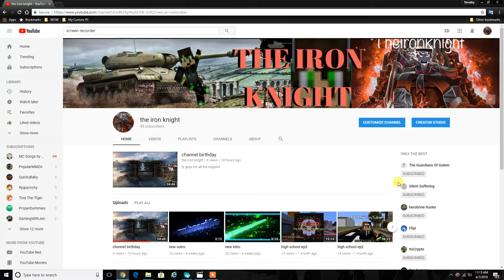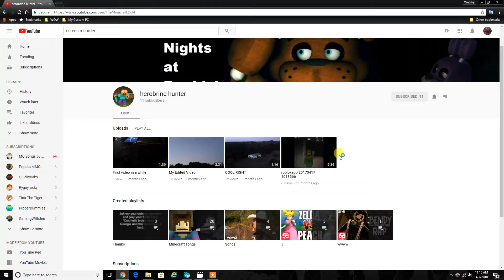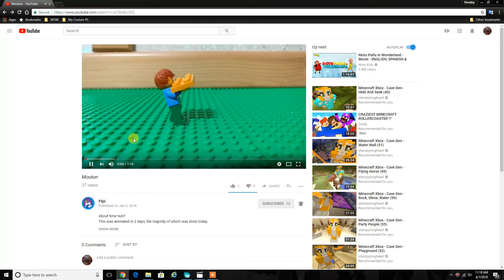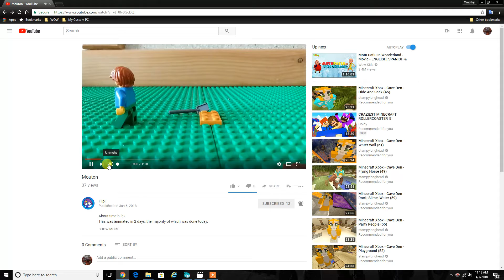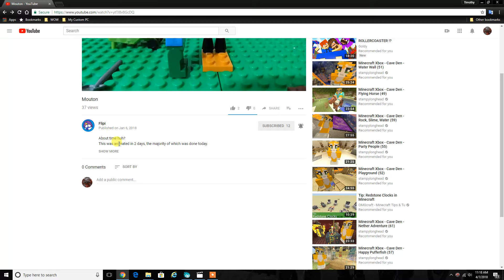shout outs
go give them some support